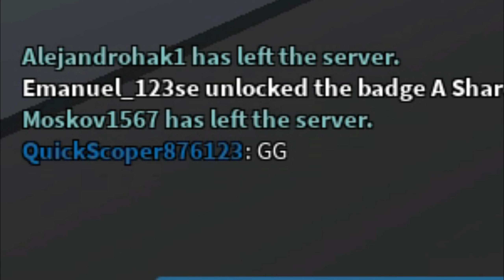21 Minute Arsenal Game